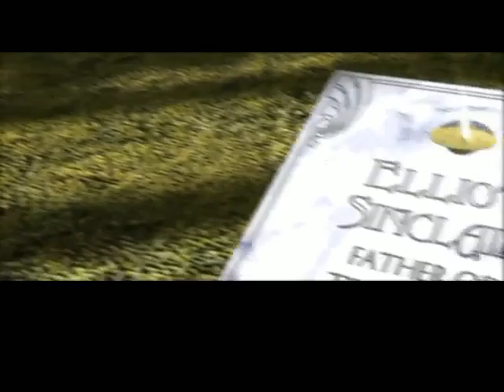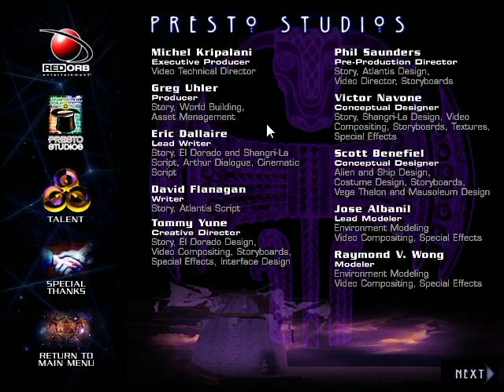Let's Play JMP3: Legacy of Time #18 The final puzzle of an assembled legacy.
A Let's Play of the game: The Journeyman Project 3: Legacy of Time
Published by Red Orb Entertainment
Created by Presto Studios